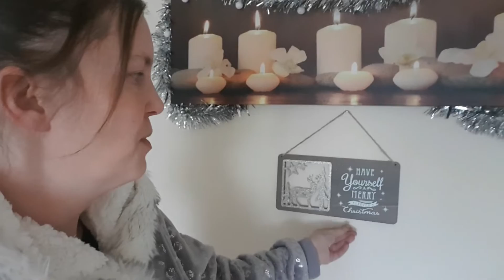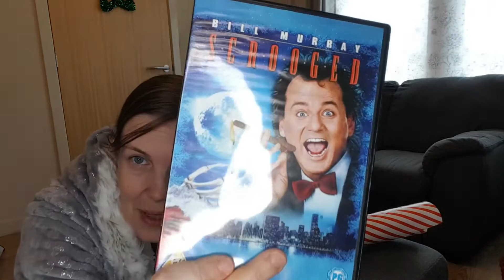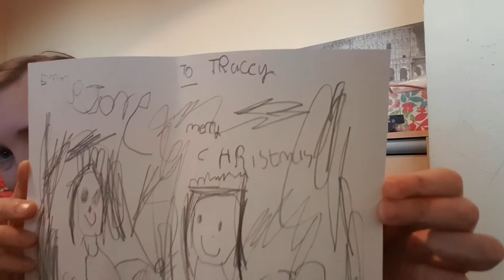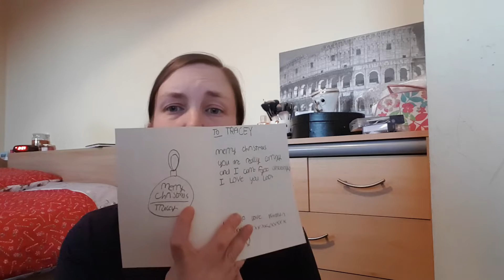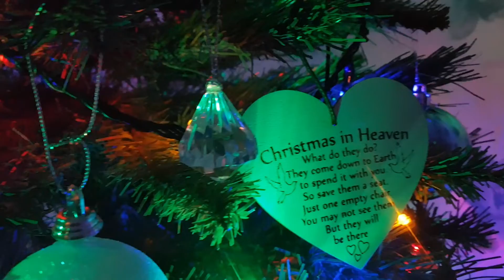Vlogmas Day 5 | Decorations, Gift Wrapping & Christmas Post 🎁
I've had a busy few days and didn't get to bed til 3am on Vlogmas Day 4 😵 so decided to take things a bit easier today and be little bit more chilled out...Well, I tried anyway!!! 😏